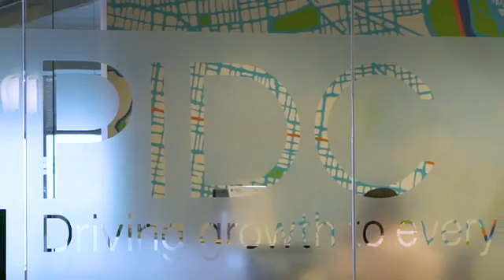WGU IT grad said jobs found him after getting his degree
Shayne Moore, Vice President of Informational Technology at the Philadelphia Industrial Corporation, says his main responsibility is to provide users and other entities with the technical tools that they need to be successful. He also said that certifications in his WGU BS, Information Technology program, helped him to be able to find jobs. He said when he got his degree, he didn’t need to find jobs because they found him. He explains to young professionals, “You want to give yourself as many options as you can and a degree will help tremendously.“